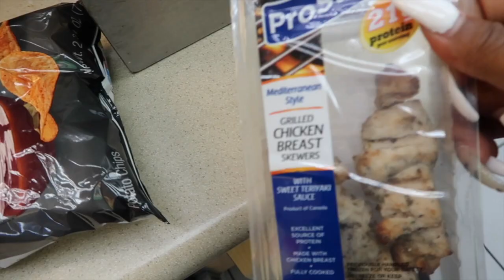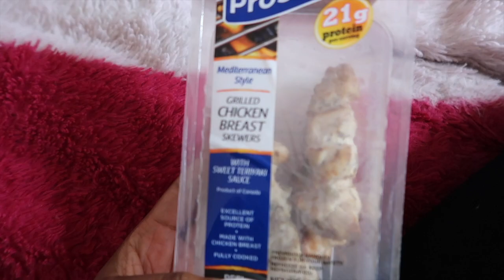I ONLY ATE GAS STATION for 24 HOURS (DISGUSTING)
I only ate gas station food for 24 hours!!!